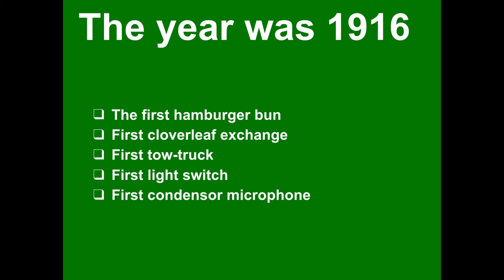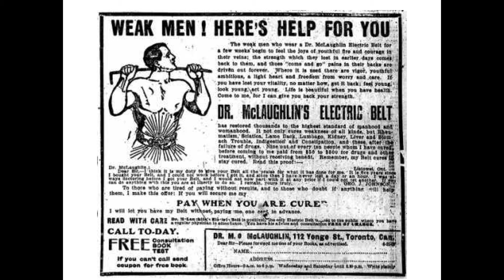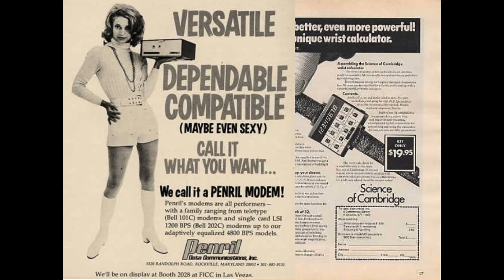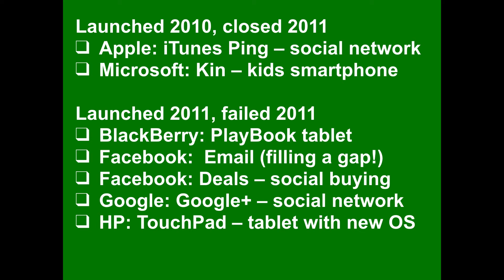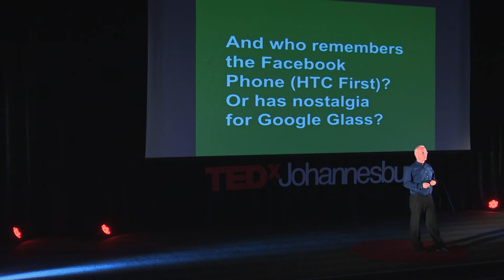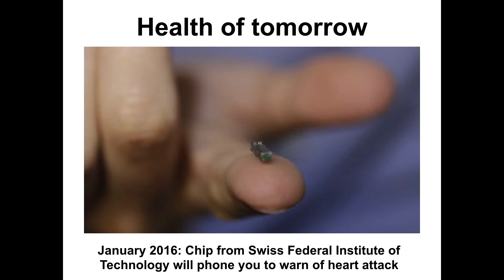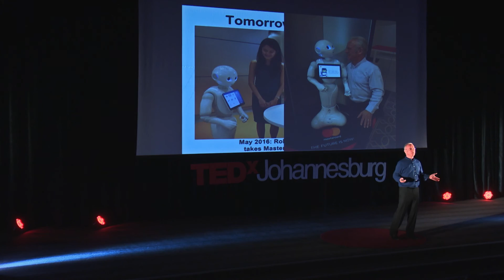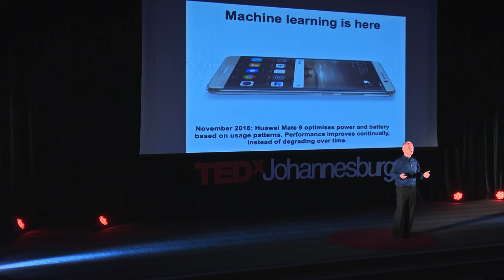Disruption is not new | Arthur Goldstuck | TEDxJohannesburg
In this fascinating, eye-opening talk, Arthur takes us on a whirlwind tour of the recent history of technological innovation. He makes a case for how, contrary to perception, there’s nothing new about disruption itself. The difference, he posits, is that current technologies are connected and instant. This important distinction, he says, is what gives life in 2017 its special flavour of relentless, ubiquitous, and abundant change.

Arthur Goldstuck is CEO of World Wide Worx, South Africa's leading independent technology market research organisation. He developed the first South African benchmarks for website strategy, and has represented South Africa as a judge for events ranging from the International Advertising Festival in Cannes to the Global Mobile Awards at the Mobile World Congress in Barcelona. World Wide Worx research is used by international, regional and local organisations, corporations and universities.

Twitter: @art2gee| LinkedIn: Arthur Goldstuck | Web: worldwideworx.com